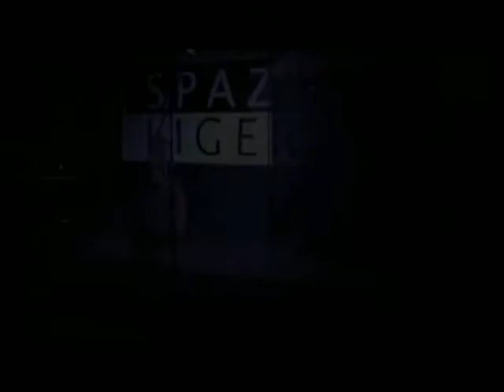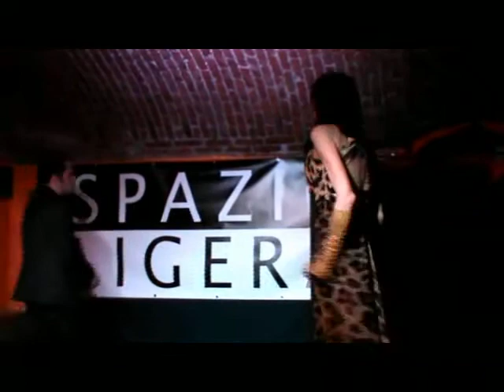NOTTURNO IN TACCO (SPAZIO LIGERA MILANO)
Integrale, il secondo spettacolo tenuto allo SPAZIO LIGERA, in via Padova, 133 - 8 Maggio 2015.